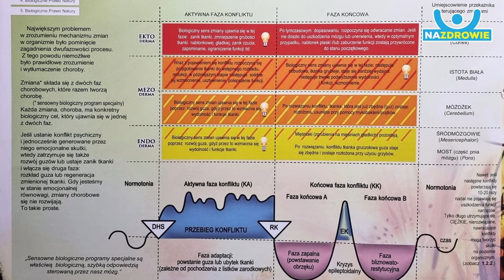Z040. Na zdrowie: Totalna Biologia - choroba jako przejaw silnego wstrząsu emocjonalnego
Medycyna akademicka zaczęła głośno mówić o ogromnym wpływie emocji na nasze ciało.
Totalna biologia mówi o chorobie, która jest wynikiem silnego wstrząsu emocjonalnego. Czy to będzie naprawdę przełom? Czy możemy leczyć się sami?
Zapraszam na film, w którym opowiem o genialnym odkryciu dr Hamera.